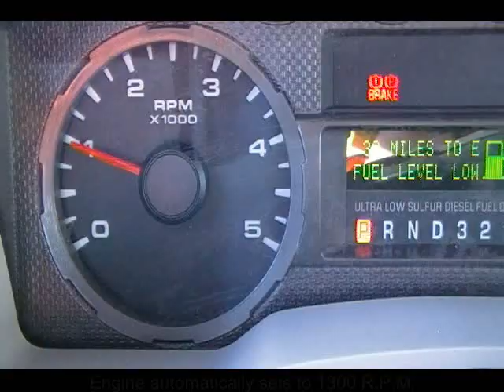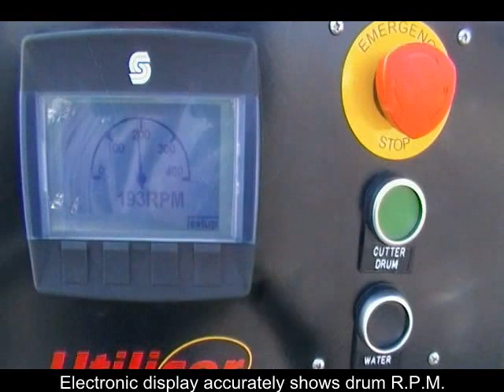MD 200 Coring Truck - Utilicor.avi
The NEW MD-200 coring truck gives you the Coring Power and Precision that you expect from Utilicor Technologies. The fully manoeuvrable Traversacor™ core-zone extension system (Patent Pending), allows the core drill to extend up to 65 inches out from the back of the truck and travel the full width of the truck, giving the crew the flexibility to core anywhere within a 25 square foot area behind the truck without repositioning the vehicle - an important feature when trying to locate buried infrastructure through a keyhole.  The powerful core drill effortlessly and accurately cuts up to 24 inch diameter cores through all kinds of pavement up to 22 inches deep with an integral central pilot bit that simultaneously cuts a pilot hole which simplifies extraction and reinstatement of the core. Two fully adjustable hydraulic stabilizers ensure accurate and precise coring operations on angled surfaces and rock solid and dead accurate coring results perpendicular to the horizon for every keyhole core cut.